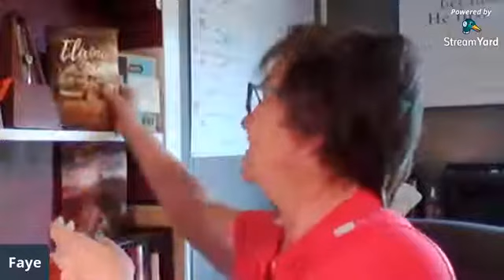Keeping Faith when Betrayed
Thought #1 - Elaina Experienced Triple Betrayal
* Grant, Elaina's husband betrayed her by entering a sexual relationship with another woman
* Alex, Elaina's brother betrayed her by believing the lies of Grant over the truth of his sister
* Louise, Elaina's mother betrayed her by believing the lies that Alex passed along instead of trusting her daughter.

Thought #2 - Life Changes Drastically
* Elaina lost:
*    marriage
*    children
*    home
*    income
*    mother
*    brother
*    sisters (because of mother)

Thought #3 - Faith Can Survive
* Ephesians 2:8 says, "God saved you by His grace when you believed. And you can't take credit for this; it is a gift from God."
* Hebrews 11:1 says, "Faith shows the reality of what we hope for; it is the evidence of things we cannot see."
* Faith is not a Pollyanna view of life. It's a real view based on God's perspective - and He sees everything.
* Elaina chose to keep putting one foot in front of the other because she believed that the betrayal she experienced was not the end for her. For a time she made some less than optimum choices, but in time, she was back on track, walking and growing in faith and leading her daughter in it.
* The result was renewed relationships with her mother and brother, restored relationships with her children and grandchildren, and a husband who loved and cherished her for almost 60 years.

So, let's summarize what we've talked about so far:
1. Betrayal happens and it hurts.
2. Betrayal steals the best from us.
3. We can choose to curl up and die inside or to put one foot in front of the other in order to live again.
4. Unexpected results can happen when we keep living.

The main idea here is that you can keep your faith when betrayed without having to give up yourself.

SPECIAL BONUS at the end of the video.